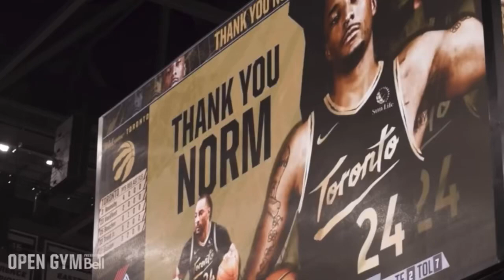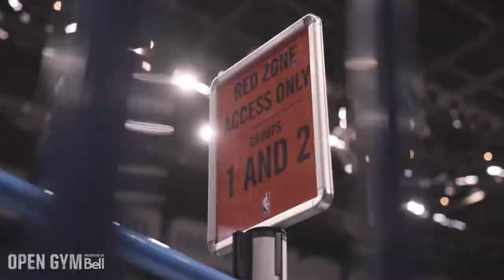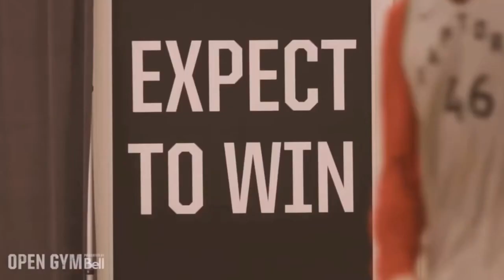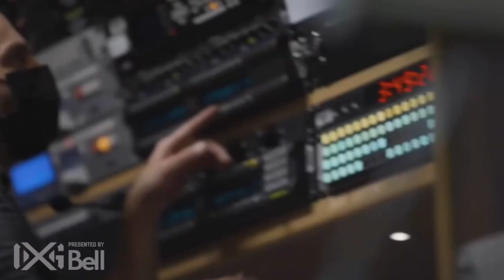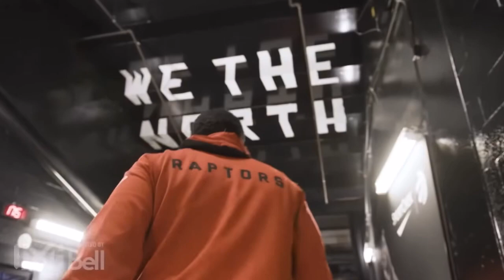Toronto Raptors Trading For Myles Turner? Raptors Trade Deadline News